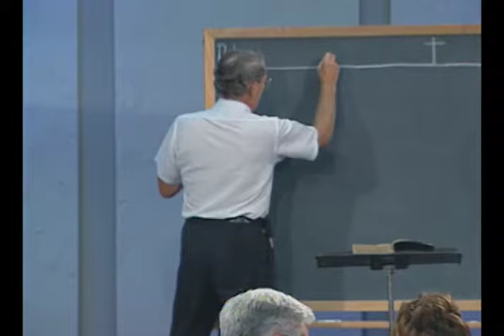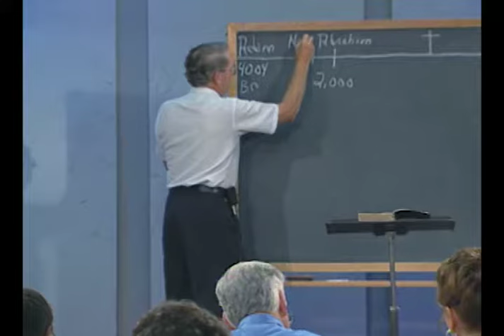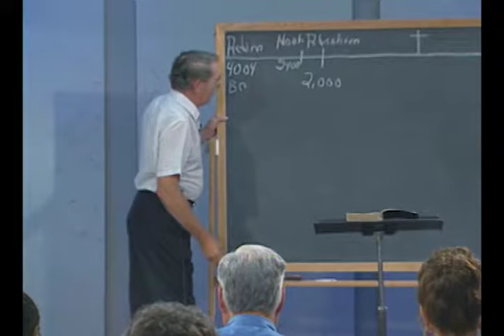Les Feldick - 1-1-1 - Through the Bible Program #0190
In the first episode of Through the Bible, Les gives an overview of the plan of the ages that the Almighty Triune God precipitated back in eternity past. That’s when, according to Acts chapter 2, the Triune God met in counsel, and with the foreknowledge of God, set everything in motion.